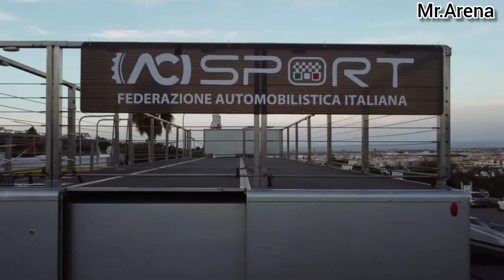63° Coppa Selva Di Fasano 2022 - Prove #2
Mr.Arena